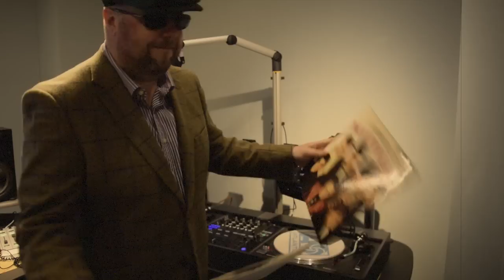Duncan Barkes Does Madness For FakeSomeNoise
LBC's late night presenter channels Suggs and co for an upbeat Fake Some Noise for Global's Make Some Noise.